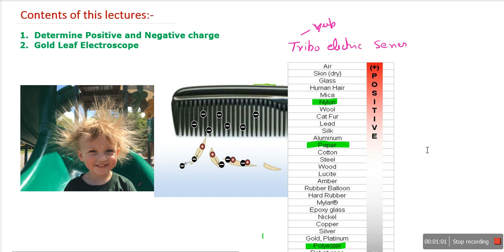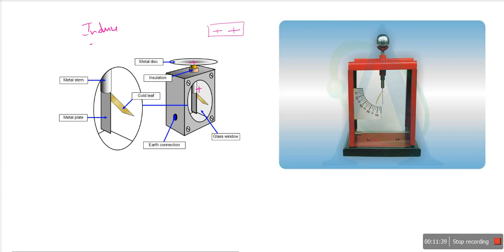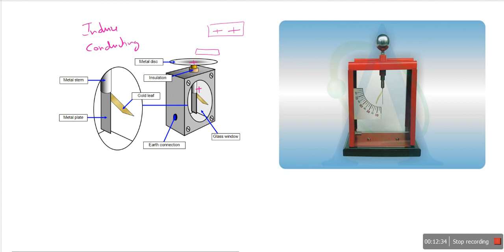L5: Gold Leaf Electroscope (Hindi-Eng)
Electroscope identify that the object is charged or not.
electroscope not identify whether object is positive charged or negative charged.